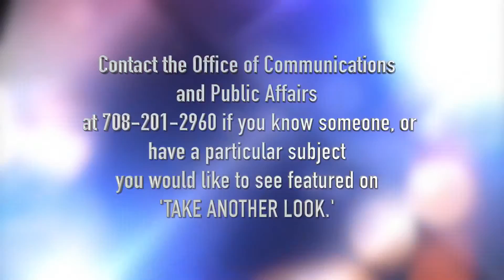'Take Another Look' - Dr. Gale Frazier and Stephen K. Merritt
Dr. Gale Frazier and Stephen K. Merritt are featured in this edition of ‘Take Another Look' to discuss opportunities for returning citizens.